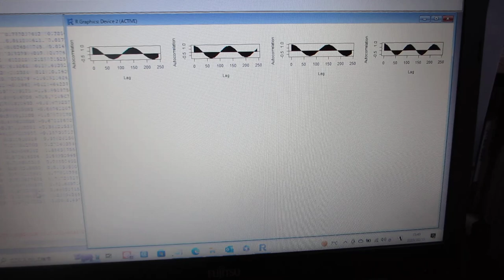自己共分散関数による、超音波の伝搬状態を解析・評価する技術（超音波システム研究所）